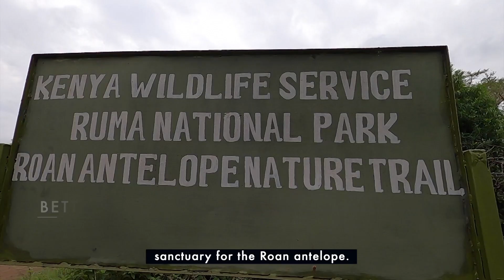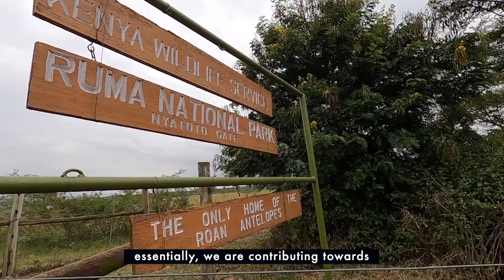Saving the endangered roan antelope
Once a widely distributed species across Africa, the roan antelope numbers are on the decline. There are currently just 14 roan antelopes in the country.
Watch how the M-PESA Foundation is helping increase the number of Roan Antelopes in Kenya by fencing Ruma National Park in Homa Bay.

STAY UPDATED ON WHAT'S HAPPENING AT SAFARICOM